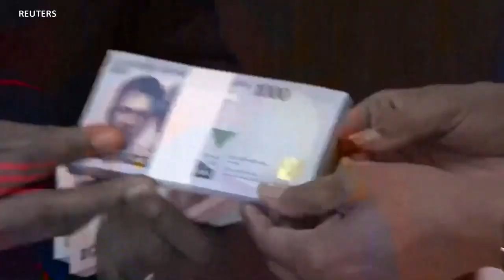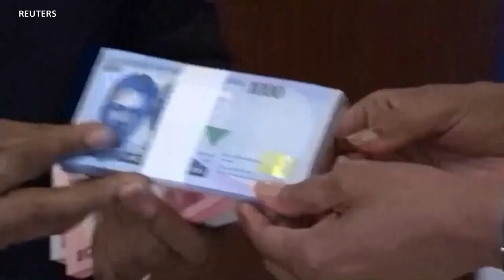የአፍሪካ ነክ ርዕሶች